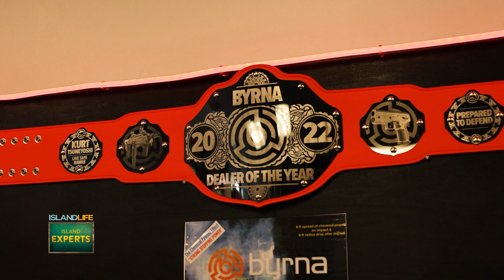Island Experts: Live Safe Hawaii | ISLAND LIFE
When it comes to self defense, Live Safe Hawaii shares their knowledge and different options for people to feel safe.